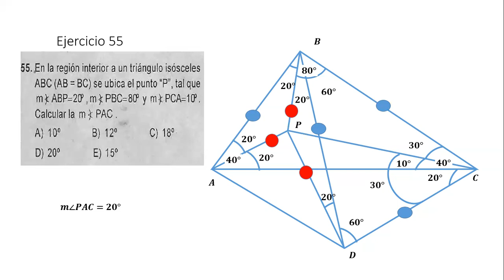Ejercicio 55 de "Construcciones en triángulos".